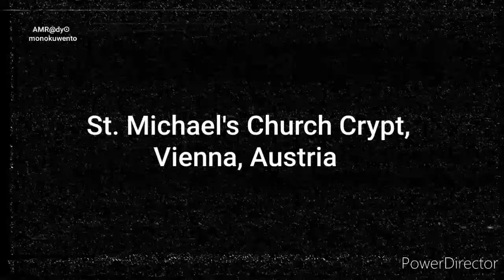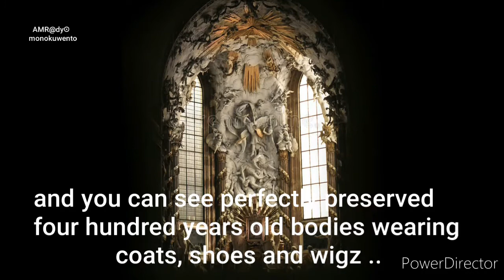The Mysteries of Saint Michael's Church Crypt in Vienna: Haunted Austria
Explore the mysterious and haunted depths of Saint Michael's Church Crypt in Vienna, Austria in this spine-chilling episode of Haunted Austria. Join us as we delve into the dark history and ghostly tales that shroud this ancient crypt. From eerie encounters to unsettling whispers, learn about the creepy stories that have been passed down through generations. Get ready for a haunting adventure as we uncover the secrets hidden within the walls of this crypt. Watch now to discover the ghostly mysteries of this legendary location!